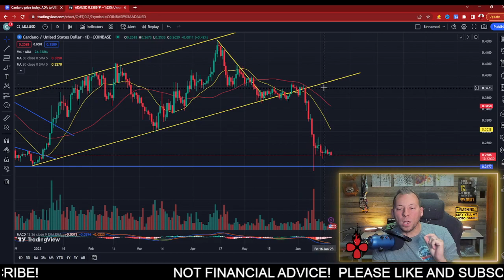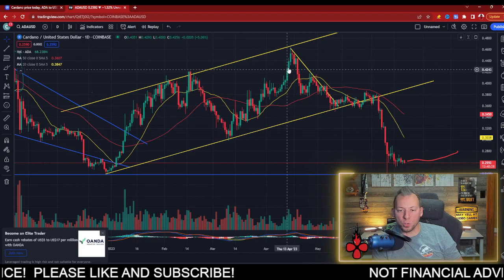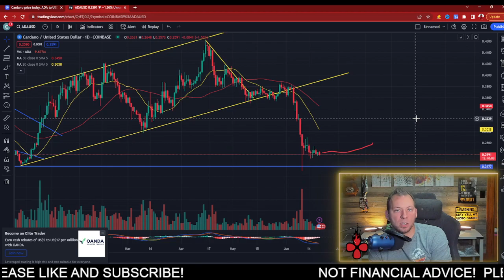CARDANO ADA - THIS MAY STILL HAPPEN, BUT...